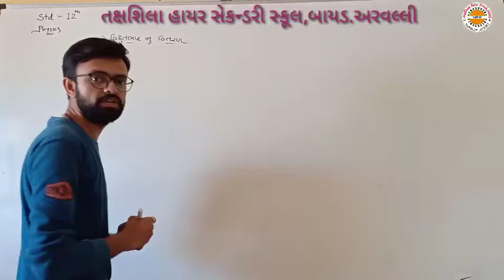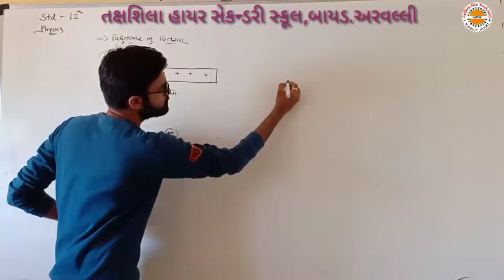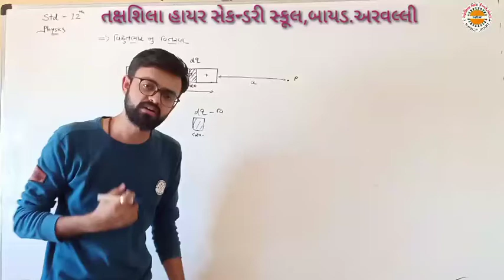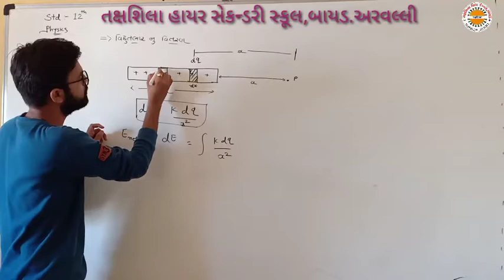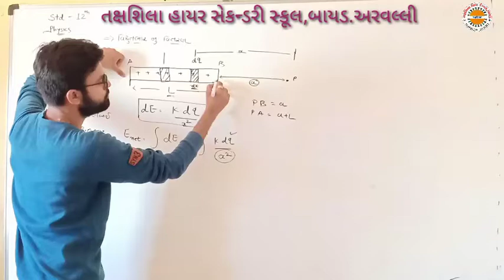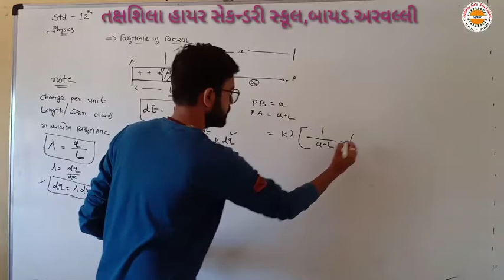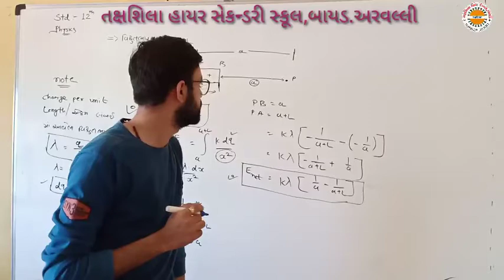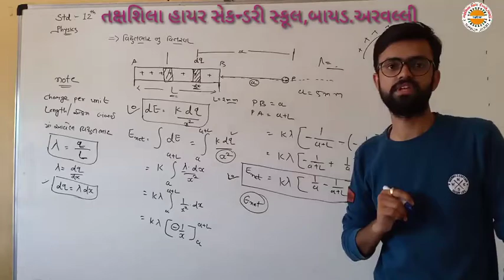STD 12 PHYSICS chep 1 lec 11 elecric charge and field ભાગ 11 તક્ષશિલા વિદ્યાલય બાયડ,જી અરવલ્લી 1